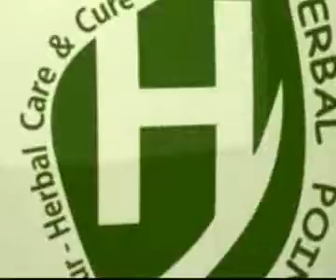HERBAL POINT DR. G GHOSH